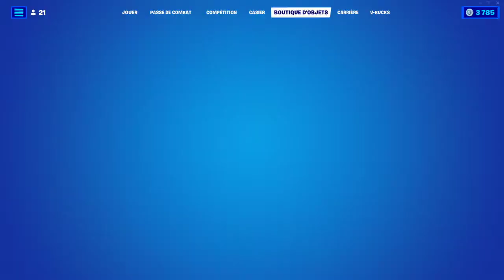BOUTIQUE FORTNITE du 31 Mars 2022